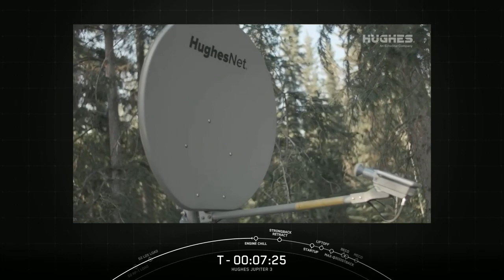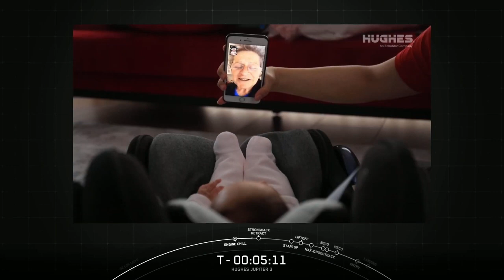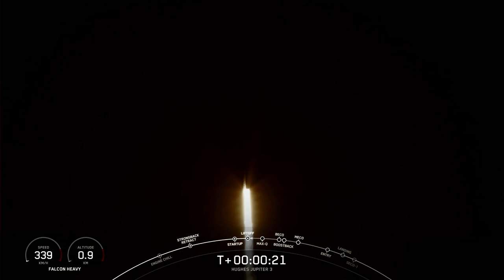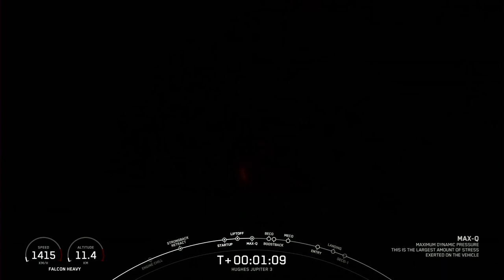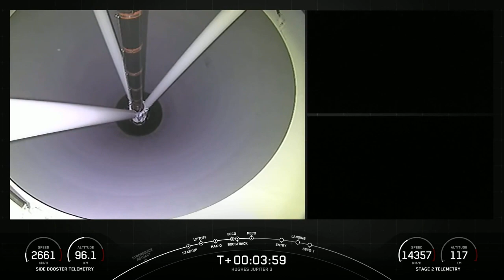World's Largest Satellite - SpaceX Falcon Heavy lifts off (Hughes JUPITER 3) | July 28, 2023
SpaceX is a pioneering private aerospace company founded by Elon Musk with a focus on revolutionizing space technology and exploration. Among its ambitious projects is Starlink, a satellite constellation aiming to provide global internet coverage. SpaceX's Falcon 9 rocket plays a crucial role in launching these satellites into Low-Earth Orbit (LEO) and has gained recognition for its ability to achieve successful droneship landings after launch.

Based in Cape Canaveral, Florida, SpaceX conducts satellite launches, space exploration missions, and other cutting-edge ventures. Its achievements and activities often make headlines in the trending space news due to their significant impact on space technology and the potential to improve internet coverage and global connectivity.

Additionally, the Space Force Base plays a role in supporting SpaceX's endeavors and other national security space missions. With a focus on astronautics and space exploration, SpaceX continues to push the boundaries of space technology, creating new possibilities for the future of humanity in space.